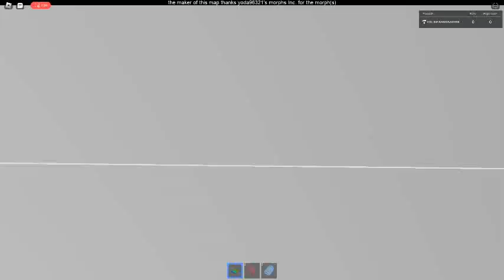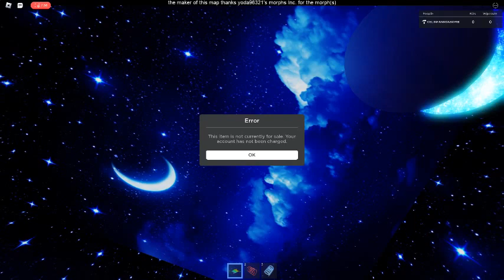Ceiling Fan 10580 In Toucan Fan's Haunted Fan Land